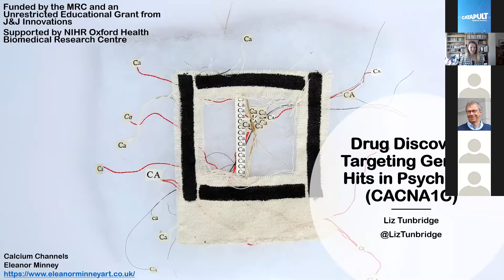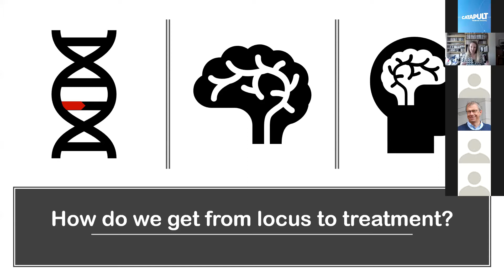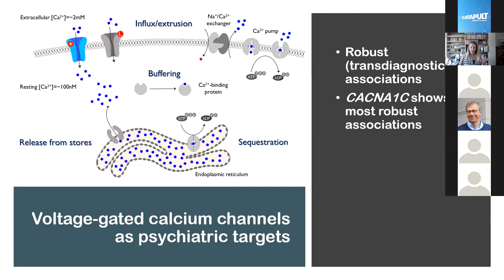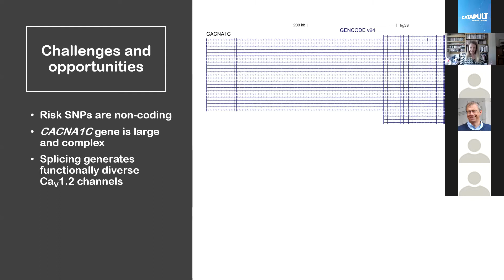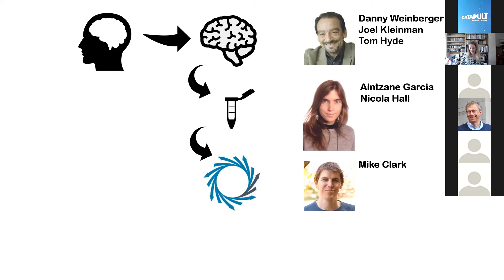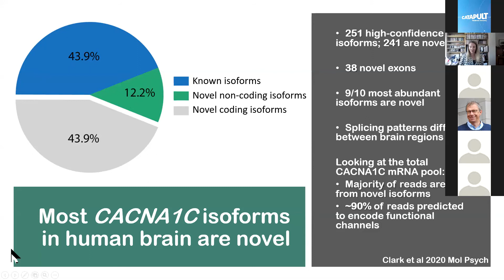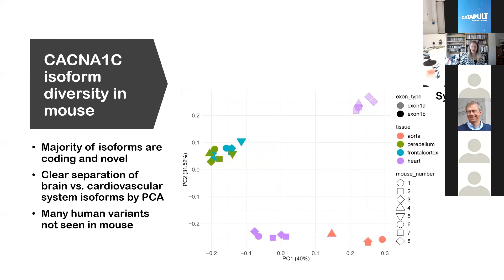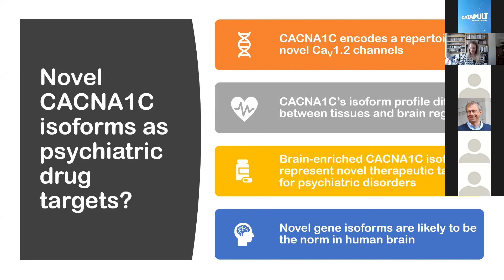Drug Discovery Targeting Genetic Hits in Psychiatry (CACNA1C)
Presented by Professor Liz Tunbridge from the University of Oxford